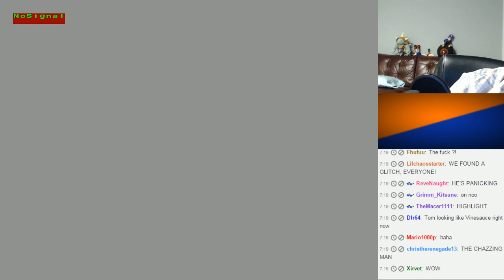The Double Agent Breaks Life (Stream Highlight)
All he had to do was leave!